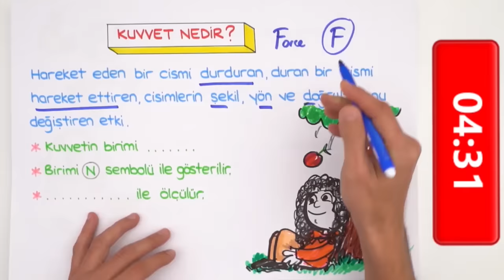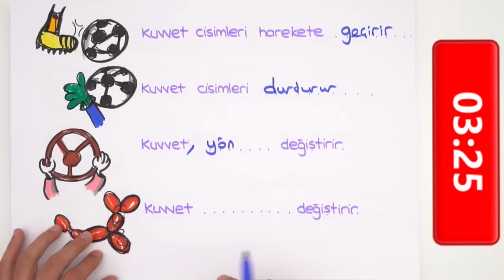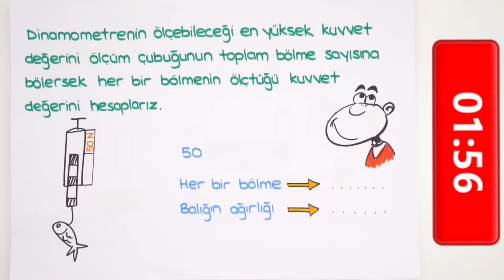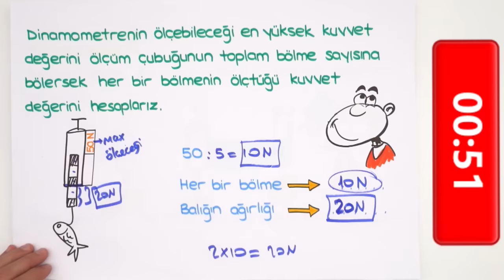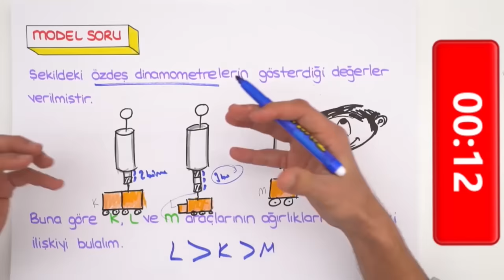5 dk'da Kuvvetin Ölçülmesi ve Dinamometre | Çak Bi 5lik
5 dakika'da 'Kuvvetin Ölçülmesi ve Dinamometre' konusunu öğreniyoruz. 5 dakika'da hangi konuları anlatmamızı istersin, yorumlara yazmayı unutma! konu anlatımlarını kaçırmamak için, takipte kal 😎